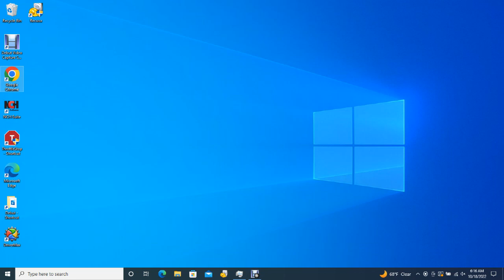Big Bear Bald Eagles 10/17/2022 22:45